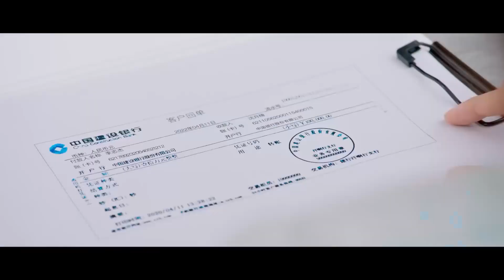Yaz Rüzgarı l Kimi Düşünüyor? l Summer Wind l Lawrence Wong , Amanda Liu l 被风吹过的夏天